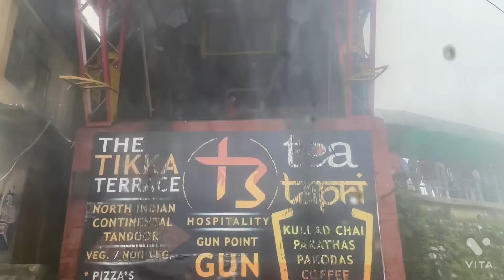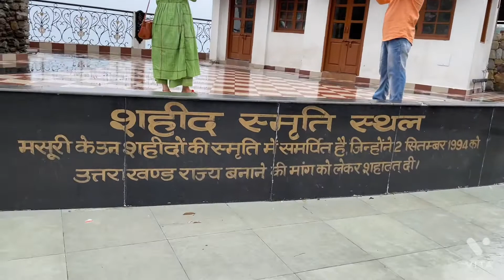Mussoorie Ki Asli Khoobsoorati to yaha h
gun Hill point#Best view in Mussoorie